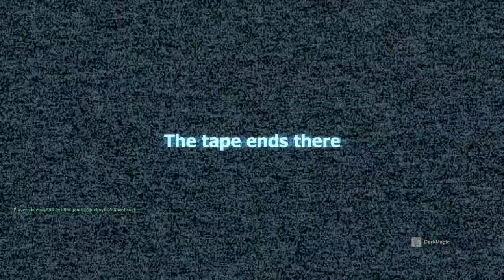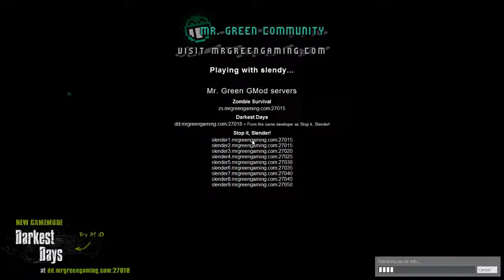Random Gmod shenanigans Slendy mode) Part 3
Me, Red, and Crimson all play a Gmod Slender game mode and shit bricks :D so Don't forget to rate comment and subscribe and always enjoy also leave a like helps out a lot.